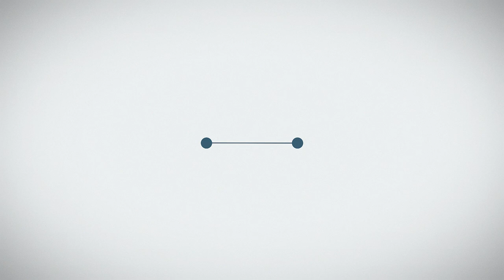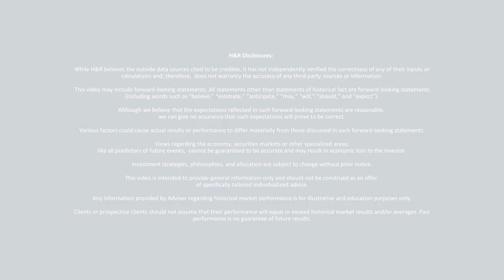A bond's coupon vs. current yield vs. yield to maturity: StreetSmarts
In this episode of StreetSmarts with Howe & Rusling, Charity Willett, Fixed Income Associate, goes beyond the bell to teach us about the difference between a bond's coupon, current yield, and yield to maturity.